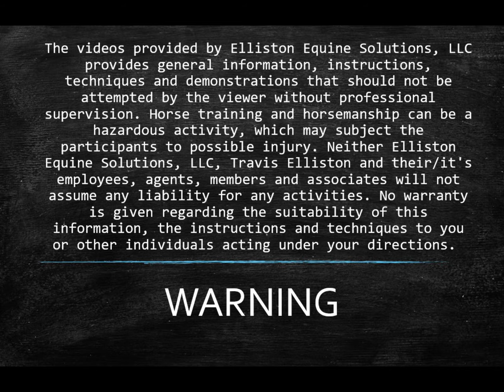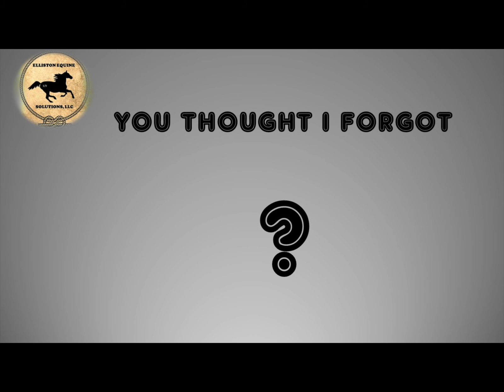Ground Work: Back Up and Come Forward (Method 1)